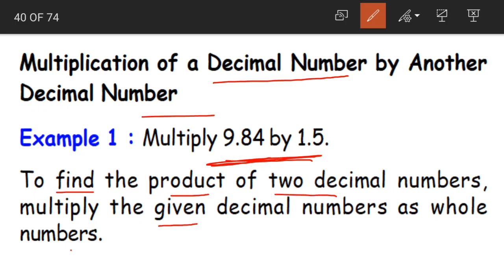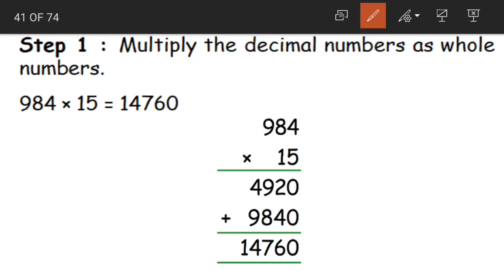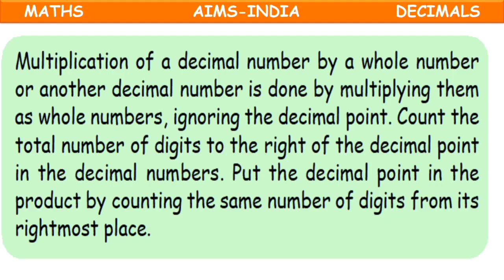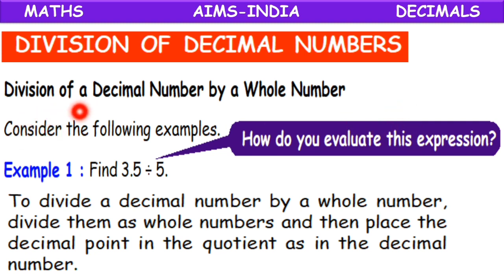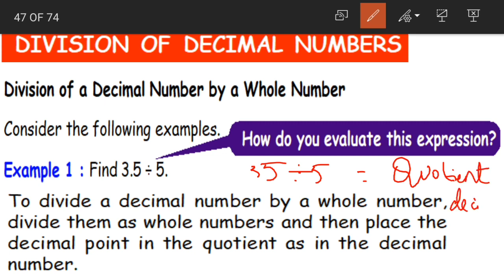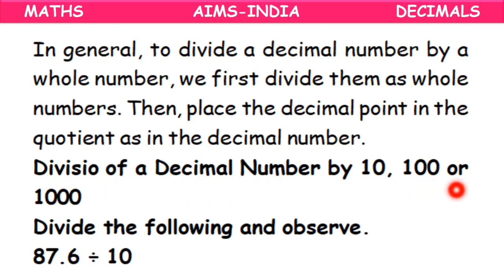5TH OLYMPIAD || MATHS || FRACTIONS AND DECIMALS || PART 11